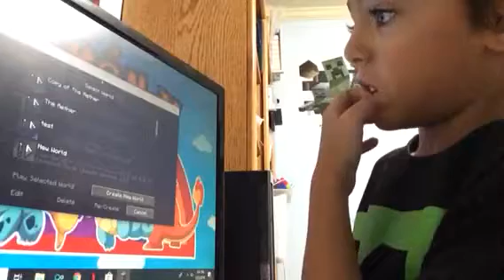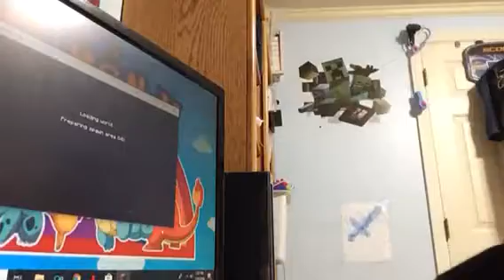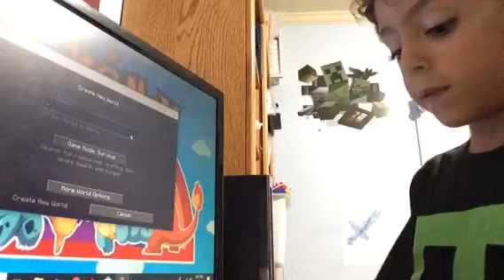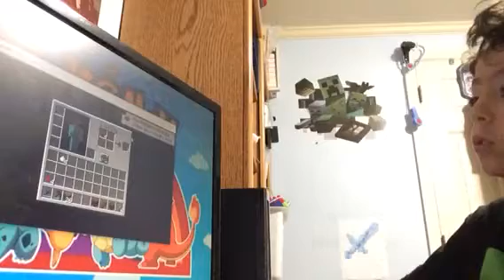Minecraft!!!!!!!!!!!!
Hi I’m sorry that I didn’t record a vid in a long time